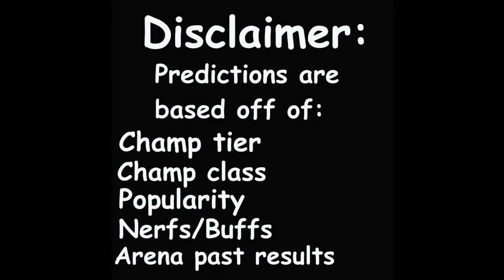MCOC Storm arena predictions | MCOC Spiderman 2099 arena predictions | round 1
MCOC Storm and Spiderman 2099 round 1 arena predictions.
I do a little data analysis by using pros and cons and past results of the basic and featured arena champs to come up with arena cutoff round 1 predictions for Storm and Spiderman 2099 in Marvel Contest of Champions.